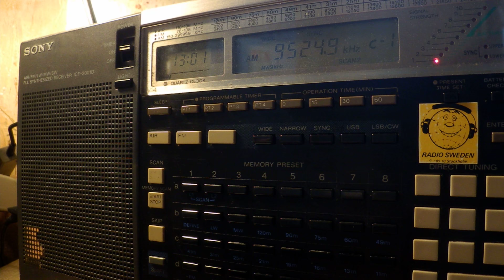02 05 2017 Voice of Indonesia in English to EaAs 1300 on 9524,9 Jakarta Cimanggis